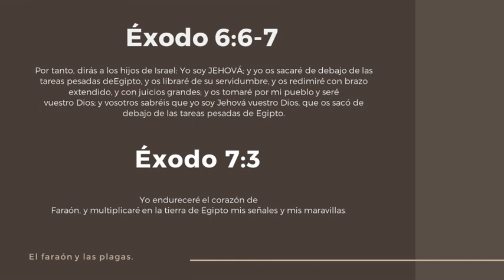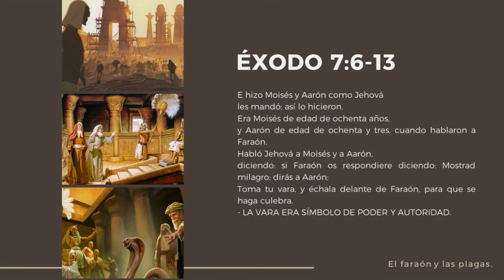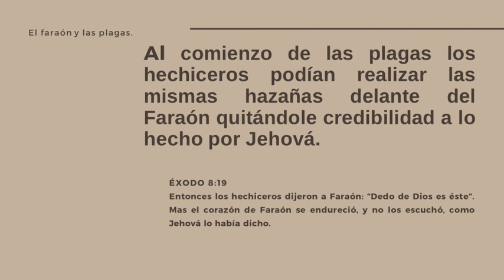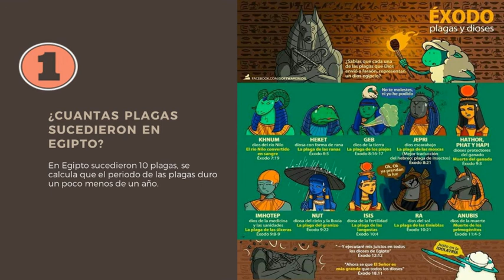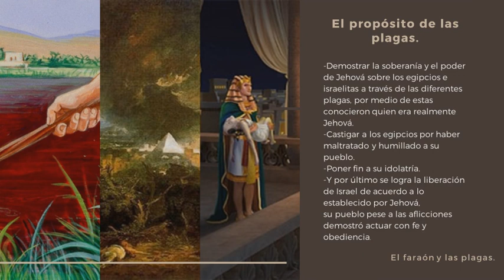Estudio bíblico: El faraón y las plagas de Egipto.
Nuestro único deseo y visión es predicar la palabra del Señor y edificar las vidas de todo aquel que se tope con nuestro contenido. Te invitamos a seguir navegando por nuestras redes y a compartir con otros esta bendición.

Recuerda utilizar nuestro hashtag Edificatuvida15 para que podamos ver el contenido que compartes y llena el corazón.

Un abrazo de parte de toda la Iglesia Pentecostal Nazareth Isla de Maipo
(La iglesia del 15!)